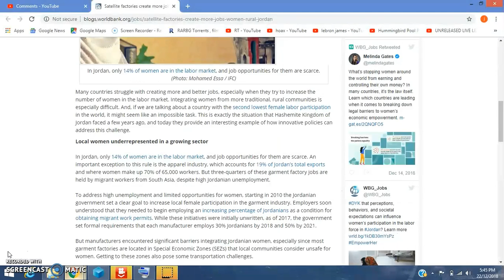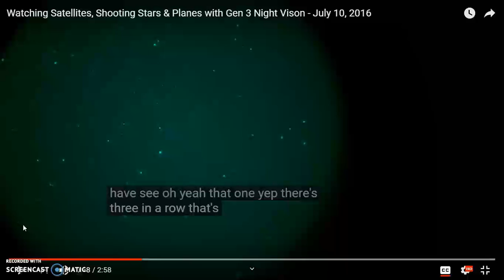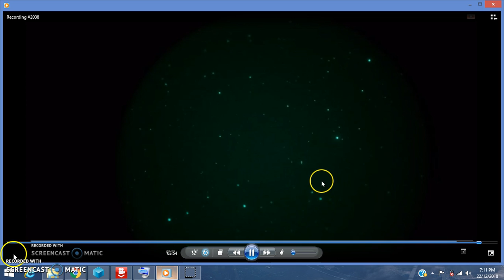Satellite Transit Introduction